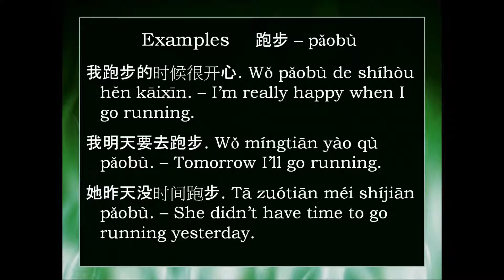Chinese Word: 跑步 pǎobù -- go running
How to say "go running" in Mandarin Chinese -- 跑步 pǎobù, along with some basic examples of how to use this word.